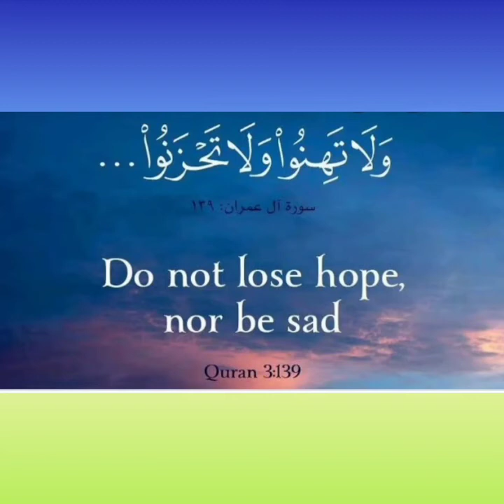ZooZad Sisters on board with a brain test and games !!!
May kids find way to excel their mind !!!